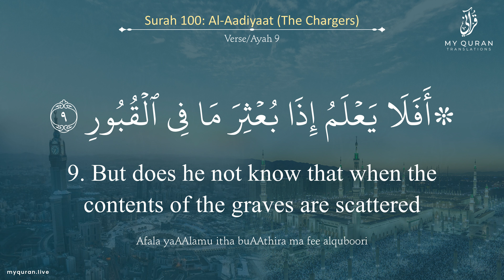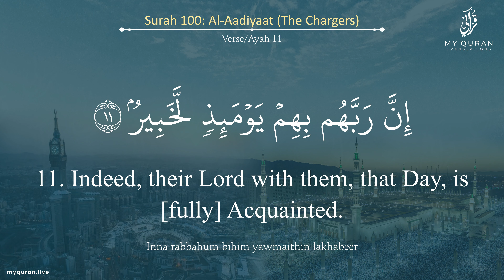100 Surah Al Aadiyaat With English Translation By Sheikh Salah Bukhatir